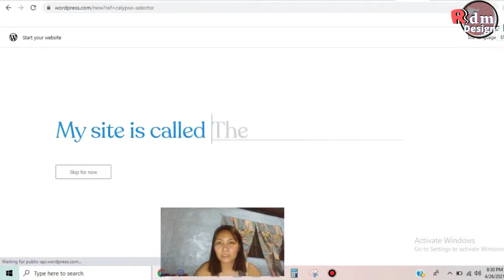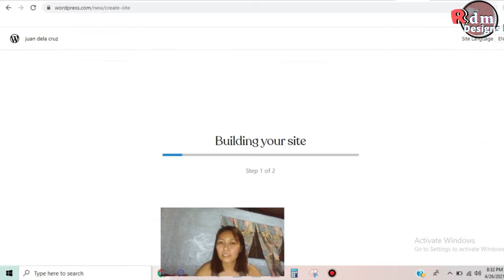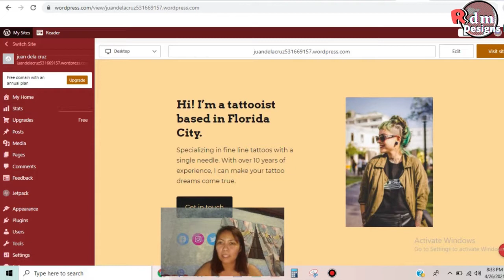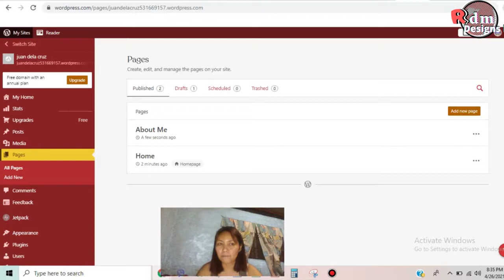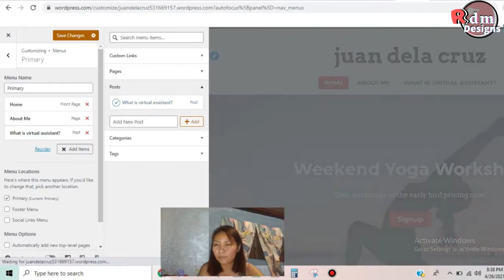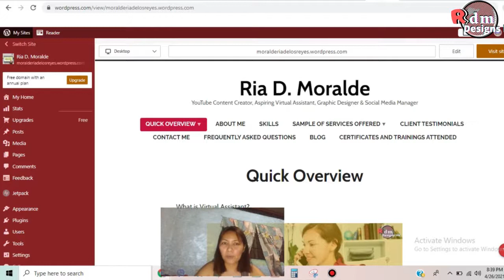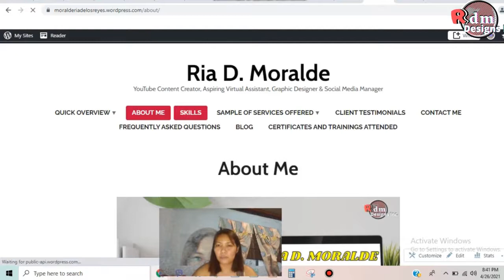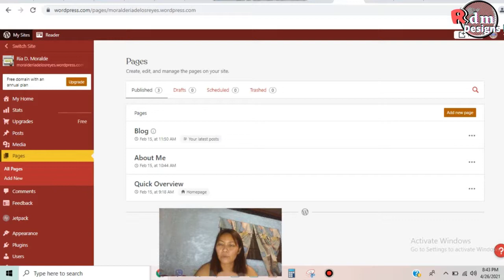How to Create Online Portfolio in WordPress | Step by Step Tagalog Tutorial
View my online portfolio here for your reference.